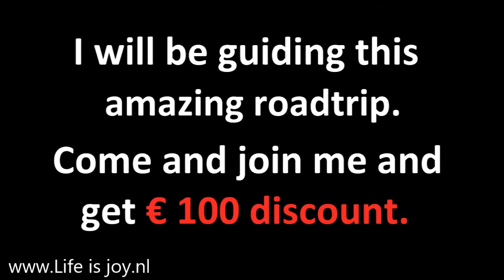Renovating Tuktuk engine with cylinder overhaul washers. Streetlife Delhi Himalaya road trip.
Renovating Tuktuk engine.

Himalaya road trip, riding world highest mountain passes in Buddhist Ladakh India ron Royal Enfiel Bullet motorbikes
Renovating Tuktuk engine with cylinder overhaul washers. Streetlife in Delhi India. Himalaya road trip.

Hectic capital New Delhi
1.5 km2 area with 25 million people
main bazar: center of the city
monsoon season July to September
metro: 160 stations and Airport link
Connaught Place: modern centre
Palika Bazar underground market
ND railway station: daily 350 trains

Rohtang pass 3980m road of corpses
Rohtang translated: road of corpses
one of BBC "Most dangerous roads"
after the treeline tarmac deteriorates
summit 3980 mtr; cold and windy
north side mostly unpaved road
manual roadwork on every corner
passport checkpoint in the valley
last petrol station for next 3 days
high altitude acclimation day in Keylong

Baralacha pass 4850m
translated: The pass of many roads
known for many streams of meltwater
but south side mainly perfect tarmac
ZingzingBar: tea stop just before summit
top 4850 meters easy accessible
north side mostly unpaved
Suraj Tal Lake summer 2016 empty
ending this pass just before Sarchu

Kangla Jal 4878 mtr
connecting Miyar to Zanskar valley
beautiful road carved into rocks
spectacular sandstone formations
crossing unpredictable Miyar river
arriving in tented camp Pang (4800)
refueling bikes with spare petrol
night sleep on hard concrete bench

Tso Kar world highest/deepest salt lake
hidden behind a sandy steppe
a completely isolated Tented Camp
with clean toilets and a canteen
even a pet (goat) is on site
one km ride/walk: Tso Kar lake
world highest/deepest salt lake
local nomads smuggling salt to Tibet
evening meal of course with local salt

city Leh India
green oasis by the Indus River
former capital of kingdom Ladakh
nice backpackers street: Changspa rd
with delicious english fresh bakery
4 km to interesting war museum
Shanti stupa: Japanese Peace pagoda
beautiful faces at Buddhist meeting

Lamayuru Gompa
from Leh along the Indus river
detour via beautiful Lamayuru loops
views/colors changing every minute
rock coloring by minerals and sun
Ladakh oldest gompa with 150 monks

Khardung La World highest rideable pass
up to permit control perfect tarmac
innerline permit necessary for  access
second part only unpaved / gravel
breathtaking views at every corner
bumpy road with deep ravines
top highest drivable pass in the world

entrance: every year  8 million visitors
first glimpse through the rain
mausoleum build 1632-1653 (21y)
42-acre with mosque and guest house
final restplace Shah Jahan and his wife

nightbus to Himalayan mountains
Manali gateway to the high Himalayas
pick up our Royal Enfield Bullet 500cc
heavy monsoon rain shower (July-Sept)
start Himalaya crossing: Rohtang pass
BBC World most dangerous road
also gateway to a mountain odyssey
roads built with old-fashion handwork
north Rohtang pass mostly unpaved
high altitude acclimation day @ 3500m
visiting famous Lahaul Kardang Gompa
climbing unpredictable Baralacha Pass
always time for cup of black/ginger tea
north side pass heading to Ladakh
always facing dust and black smoke
lunch stop: spicy Maggie noodles
first 5059 pass, entering the 5000+ club
spectacular rocks/cliffs along Kangla Jal
More planes: 40km flat road at 4800mtr
always basic but warm welcome
overnight camp at 4500 mtr altitude
world second highest pass: Taglang
prayer stones in colorful Upshi valley
rest/laundry day in Ladakh capital Leh
magical isolated road to Lamayuru
top of the roadtrip; climbing Khardung
world highest pass: 5602 mtr (5,6 km!)

Hectic capital New Delhi main bazar center monsoon season metro stations Airport link Connaught Place Palika Bazar underground market railway station trains Rohtang pass corpses BBC "Most dangerous roads" tarmac deteriorates summit manual roadwork passport checkpoint valley petrol station high altitude acclimation day Keylong Baralacha pass pass of many roads meltwater perfect ZingzingBar unpaved Suraj Tal Lake Sarchu Kangla Jal Miyar Zanskar valley beautiful road carved into rocks spectacular sandstone formations unpredictable Miyar river tented camp Pang refueling bikes spare petrol Tso Kar world highest/deepest salt lake hidden sandy steppe completely isolated Tented Camp Tso Kar lake highest deepest salt lake nomads smuggling salt Tibet city Leh India oasis Indus River former capital kingdom Ladakh backpackers street Changspa road delicious english fresh bakery war museum Shanti stupa Japanese Peace pagoda faces Buddhist Lamayuru Gompa Leh Indus river detour Lamayuru loops rock coloring minerals sun Ladakh oldest gompa